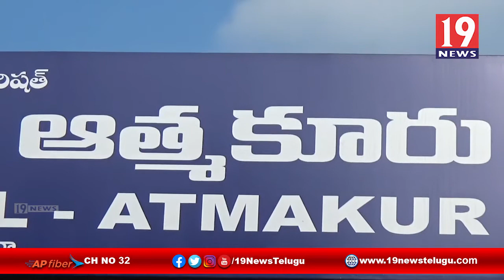హర హర మహాదేవ శంభో శంకర నామస్మరణతో మార్మోగిన ఆత్మకూరు శివాలయం - నెల్లూరు జిల్లా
హర హర మహాదేవ శంభో శంకర నామస్మరణతో మార్మోగిన ఆత్మకూరు శివాలయం నెల్లూరు జిల్లా | 19 Newstelugu